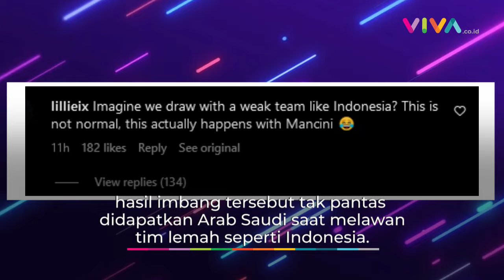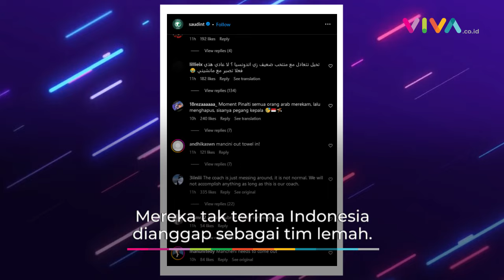Arab Saudi Dianggap Tak Pantas Imbang Lawan Tim Lemah, Warganet Ngamuk!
VIVA - Indonesia berhasil menahan imbang Arab Saudi pada laga perdana Kualifikasi Piala Dunia 2026 zona Asia, di Stadion King Abdullah Sports City pada Jumat, 6 September 2024.

Hasil Imbang tersebut membuat para pendukung Arab Saudi kecewa. Sejumlah warganet Arab Saudi menumpahkan emosi mereka dengan mememenuhi salah satu unggahan akun Instgaram @saudint dengan
komentar bernada sinis.

[DRP-KY] {NAT}

Reporter : -
Kontributor : -